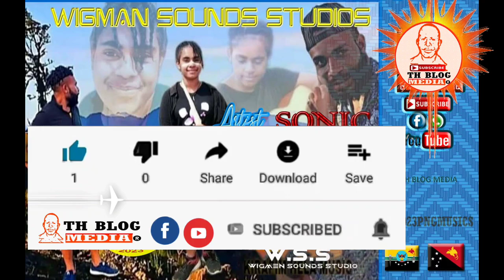𝗨𝗣𝗜𝗝𝗔 𝗪𝗔𝗡𝗘 by Sonic ft Bee Gii (Wigman Sound Studios)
UPIJA Wane is another song from PNG's upcoming musician namely SONIC or Sonic Tukupa from Hela Province.

It is replica of romantic song expressing about his live and admiration for that beautiful lash from Duna commonly known as Upija (Bird of Paradise in English) who dwells in Lake Kopiago valley.

This song is not mine. This channel shared this song for the purpose of promotion only upon request from the artist himself.
The producer of this album/song owns this musical arrangements, lyrics and musical layout.

Song Title: Upija Wane
Artist: Sonic Tukupa
Back Up: Bee Gii
Producer: Wigmen Sounds Studios
Year/Month: July 2023